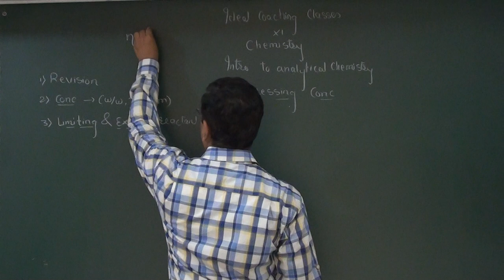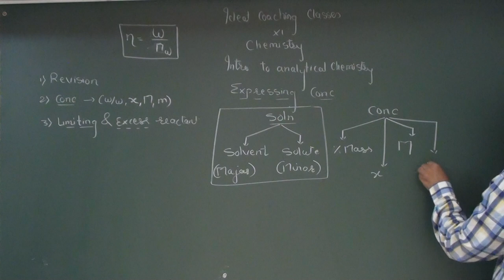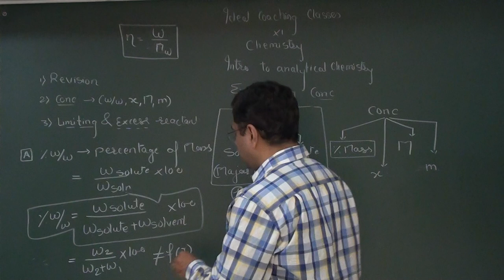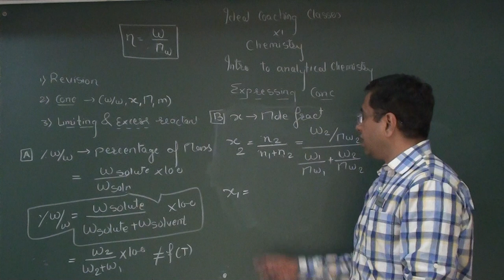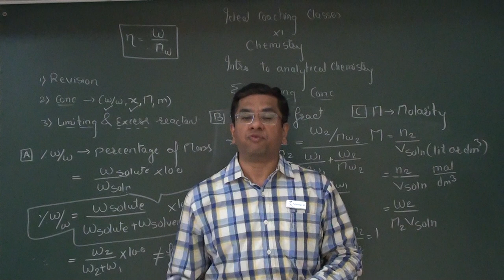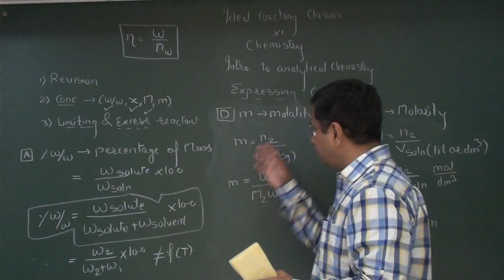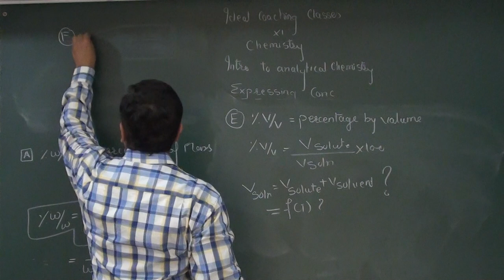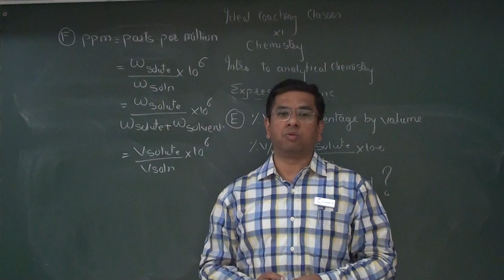Intro To Analytical Chemistry Lec 1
XI Chemistry Lesson 2 Lec 1 by vineet pingle